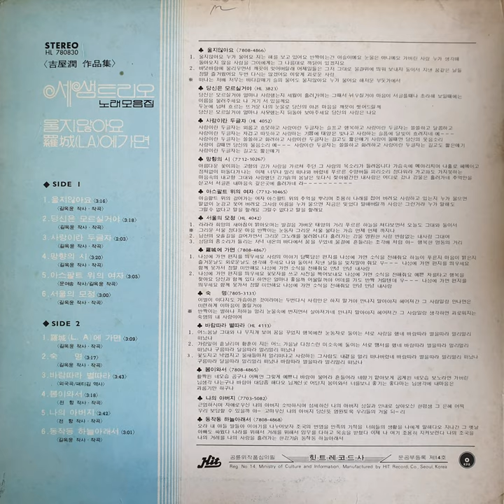세샘트리오 - 울지않아요 (1978)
A1. 세샘트리오 - 울지않아요 (1978)

힛트레코드사
HL 780830